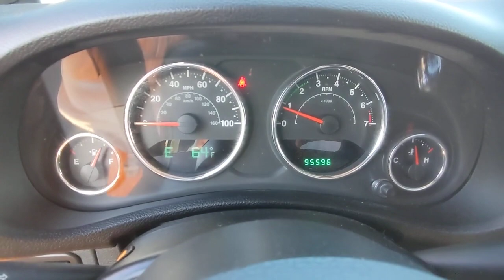2012 Jeep Wrangler Kennesaw, Marietta, Smyrna, Woodstock, Atlanta, GA P7684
Dozer Clearcoat Used 2012 Jeep Wrangler Rubicon available in Kennesaw, Georgia at Town Center Nissan. Servicing the Marietta, Smyrna, Woodstock, Atlanta, GA area.

2310 Barrett Lakes Blvd NW